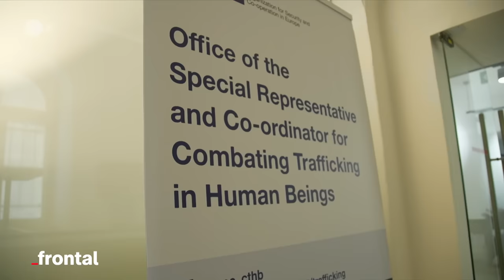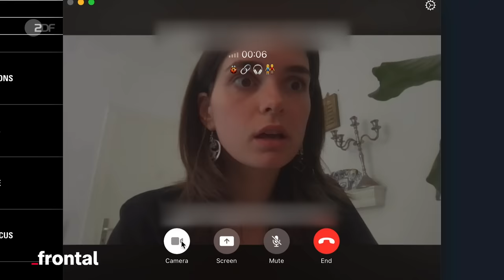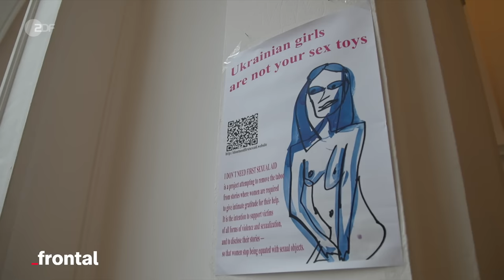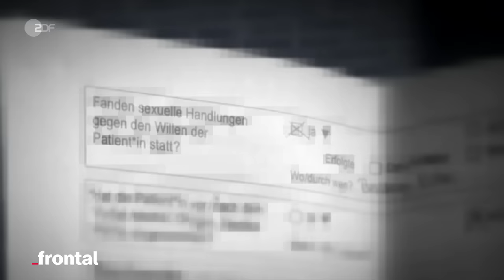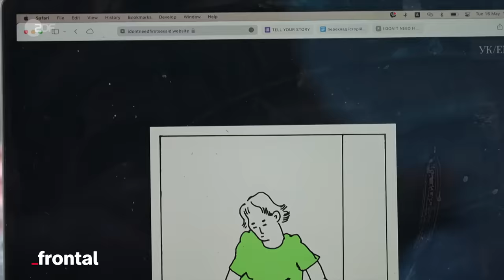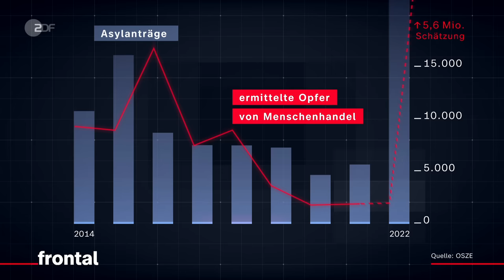Vom Krieg in die Sexarbeit: Wie ukrainische Frauen in Deutschland ausgenutzt werden | frontal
Als im Frühjahr 2022 Hunderttausende Ukrainerinnen ihre Heimat aufgrund des Kriegs verließen, hatten sie vor allem ein Ziel: sich in Sicherheit zu bringen.

Doch schon kurz nach ihrer Ankunft in Deutschland sahen sich viele der Frauen mit einem neuen Sicherheitsproblem konfrontiert. Schnell verbreiteten sich Meldungen von Menschenhändlern, die die Lage der Ukrainerinnen ausnutzen wollten - und von dubiosen Angeboten, die vor allem auf eines zielten: Wohnung gegen Sex.

Mehr als ein Jahr später hat sich ZDF frontal unter anderem in Bordellen umgehört: Was wurde aus den Angeboten? Und wie viele Frauen sind tatsächlich im Menschenhandel gelandet?